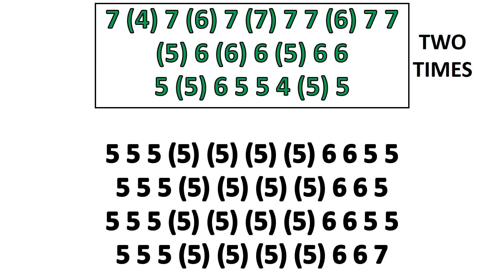BLUE MOON HARMONICA ( CHROMATIC ), ARMÓNICA CROMÁTICA, GAITA DE BOCA, MUNDHARMONIKA